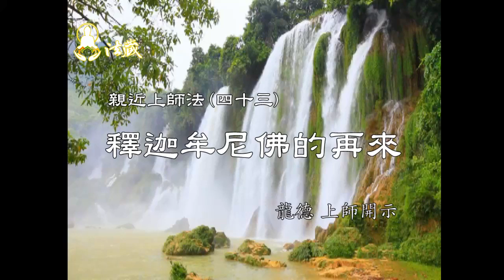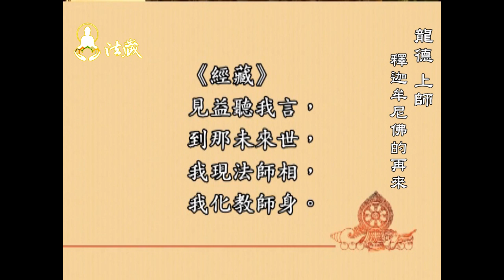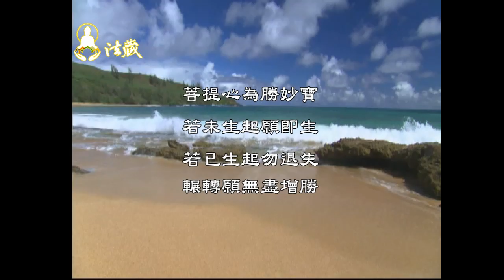龍德上師：親近上師法(四十三)釋迦牟尼佛的再來